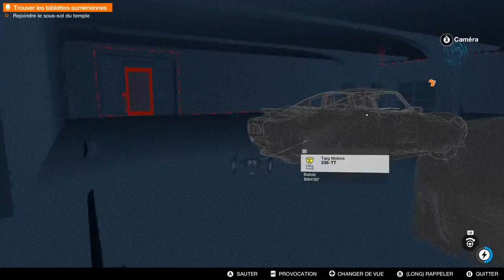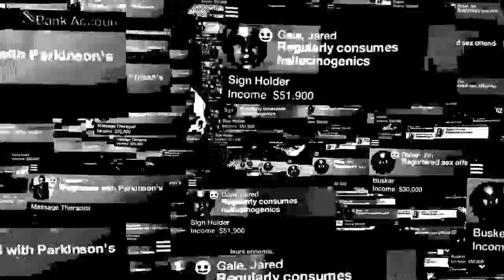[Let's Play] Watch Dogs 2 - Ep. 10 : Infiltration [FR]